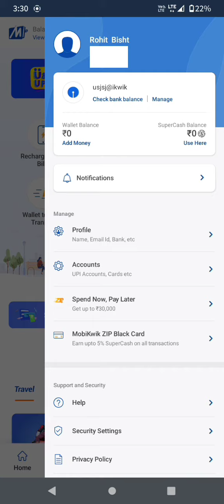How to Check Balance in Mobikwik App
Hello Learner's

In this video we will learn how to check balance in Mobikwik Payment App. Mobikwik pay app is digital payment app that allows users to make all banking transactions digital like funds transfer, online shopping, online bill payment, and many more.